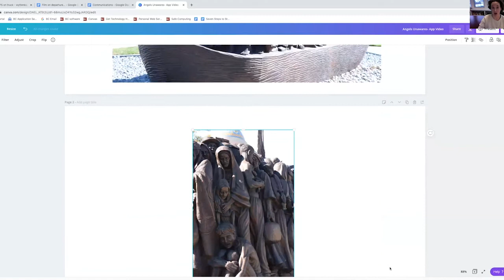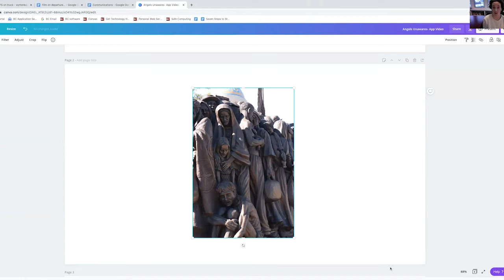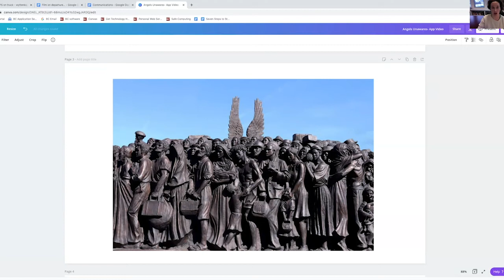Angels Unawares - November 2020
Boston College is honored to be the inaugural stop for the cross-country tour of the second casting of Angels Unawares. Weather permitting, the sculpture will arrive the weekend of November 1 and be installed in O'Neill Plaza for the month of November. A full slate of virtual programming and events featuring the artist and Boston College faculty are scheduled throughout the month. All events are free and require registration.